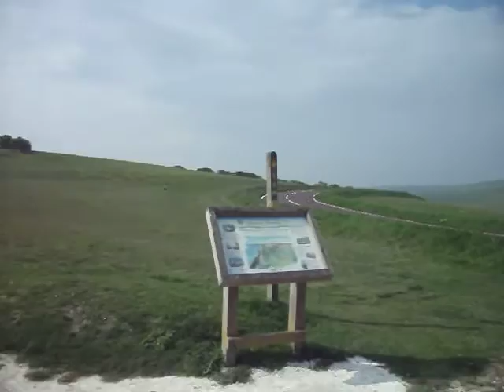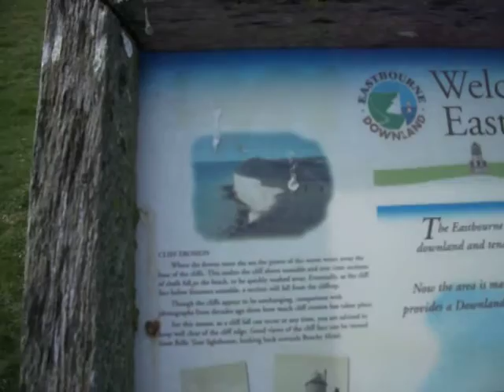trip to Eastbourne UK